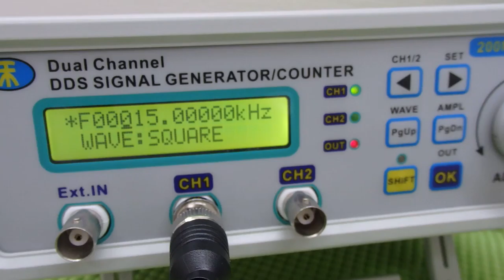表面弾性波を利用した超音波制御技術 ultrasonic-labo